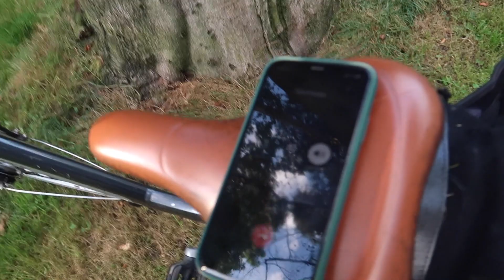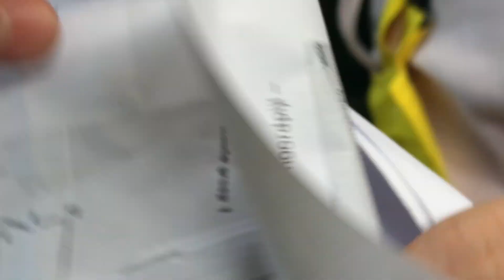KOTSEN DOOR PITTIGSTE SMOOTHIE! 🤮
Hey mensen!

Vandaag weer een chaotische vlog!
Er gebeurt veel! We zijn bezig met een aflevering en daarvoor filmen we vandaag!